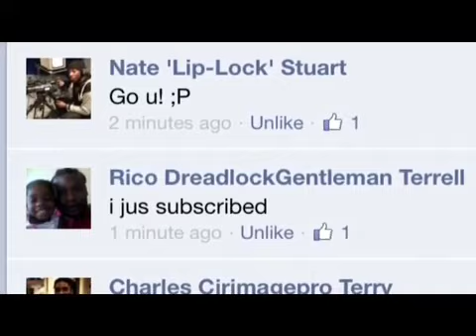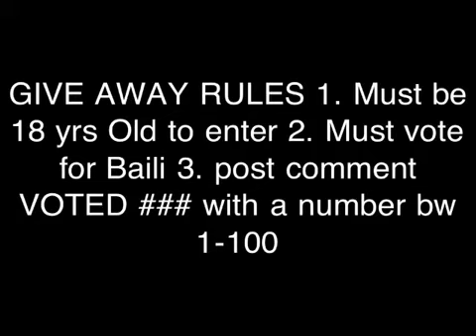24 Month / 2YEAR Dread Journey GIVEAWAY!!!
1. Must be 18 yrs Old to enter
2. Must vote for Baili
4. Post comment VOTED ### with a number bw 1-100

Follow Your Dreams & My Twitter: @CharlesTerryJr
Hi All! If you're reading this, make sure to click the thumbs up button... Have a great week, Peeps! :-)

CharlesTerryJrTV CJR2783